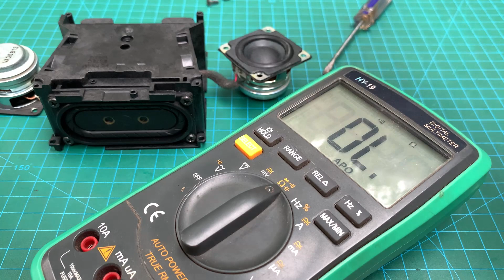Phát Hiện Loa Ngon Bổ Rẻ ! Bass Mạnh Nghe Hay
📌 Top các Shop bán Linh Kiện Độ Chế Uy Tín Chất Lượng mà Mình hay Mua: